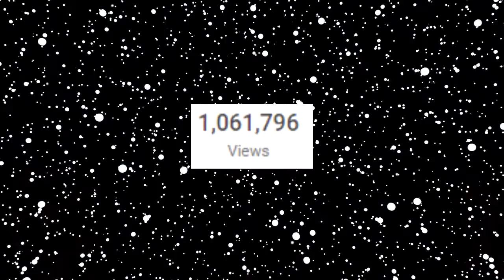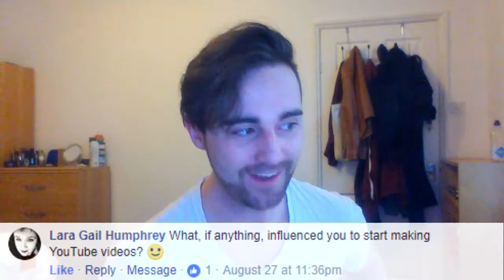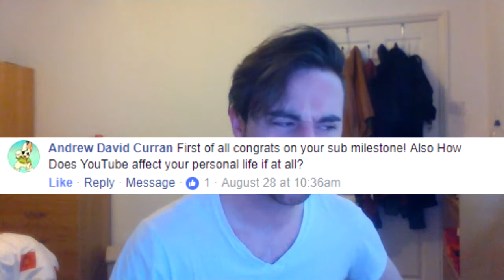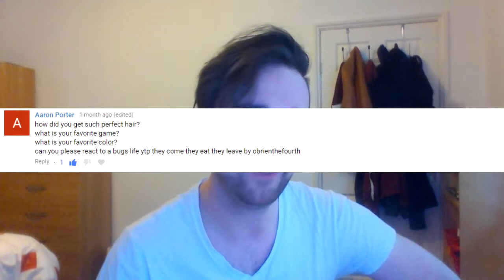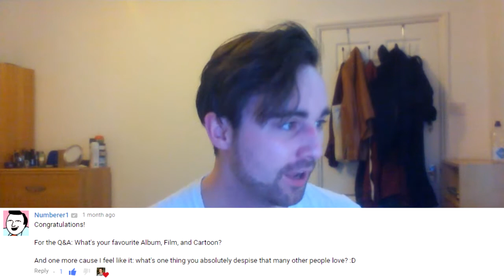THE Q & A - Enjoy!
Time Stamps For Your Questions Below:
1:15 - Lara
3:30 - Noah
4:50 - Andrew
5:50 - Dan
6:00 - Cat
6:30 - The Hh
8:12 - K.P. Me
8:18 - Adolfo
9:36 - Aaron
10:43 - Laukinton Minecraft
11:12 - Comrade LeninGuy
11:56 - Sulaiman Shariff
12:10 - Eric Simon
12:48 - Numberer1